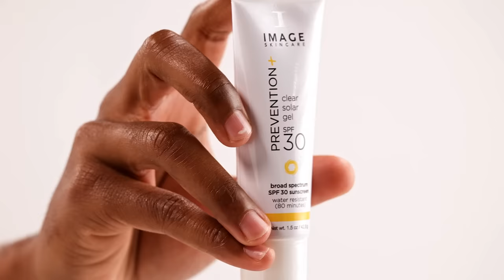IMAGE SKINCARE | PREVENTION+ clear solar gel SPF 30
IMAGE Skincare is excited to announce the new PREVENTION+ clear solar gel SPF 30. Our latest innovation is the first 100% clear professional grade sunscreen.  This innovative formula is formulated with a unique blend of antioxidants and sustainable squalane that glides effortlessly over the skin, blurs imperfection while leaving your skin soft and smooth. This transparent formula can be worn alone or under makeup and works well with ALL skin tones.

Directions: Apply generously 15 minutes before sun exposure. Children under 6 months of age, ask a doctor. Reapply after 80 minutes of swimming or sweating, immediately after towel drying at least every 2 hours.